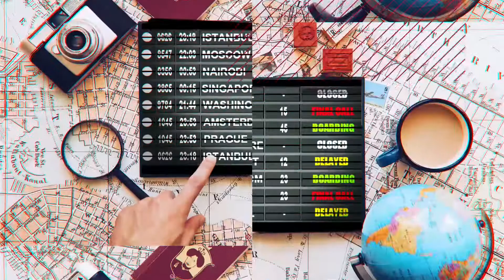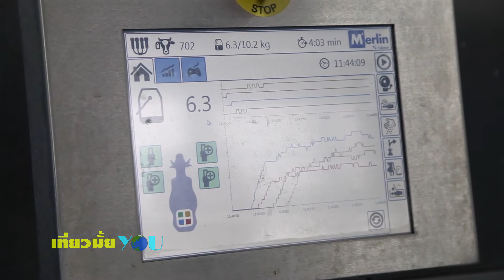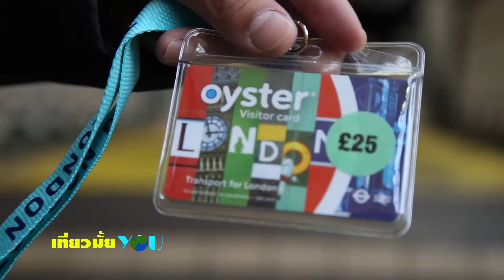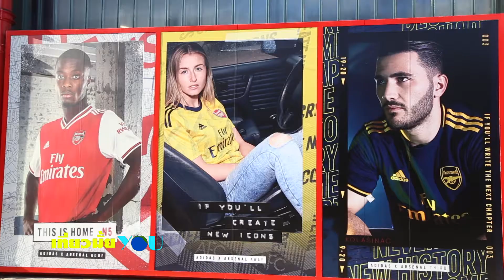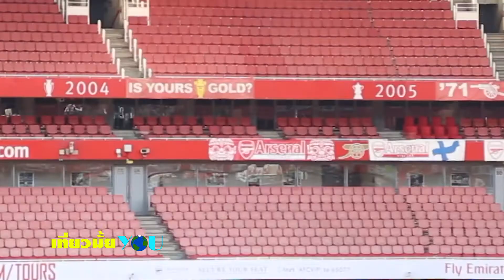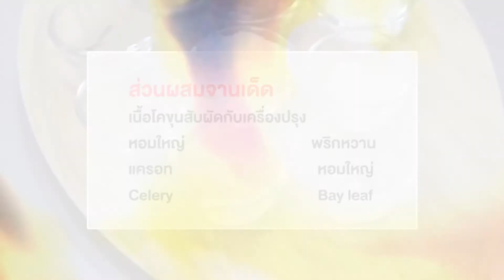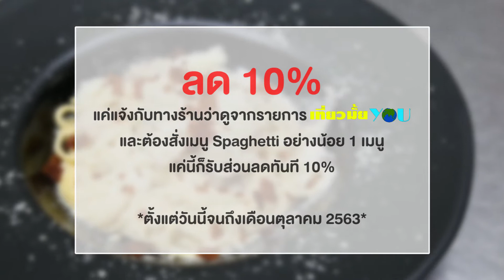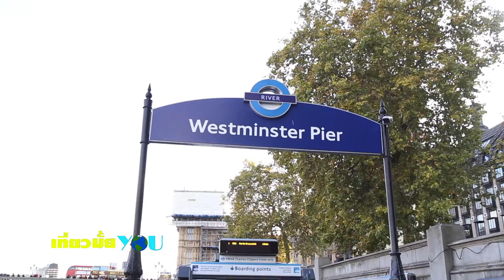ตะลุยเที่ยวอังกฤษ ไม่รอละคับ....บุกสนามปืนใหญ่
บุกสนามอาร์เซนอล...อลังการงานปืนใหญ่